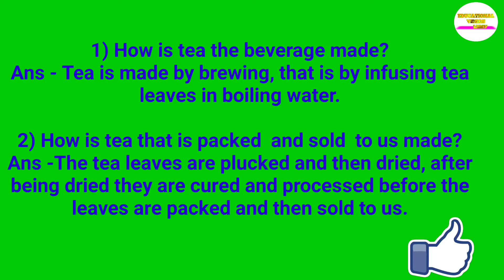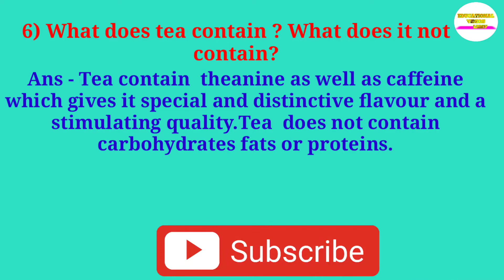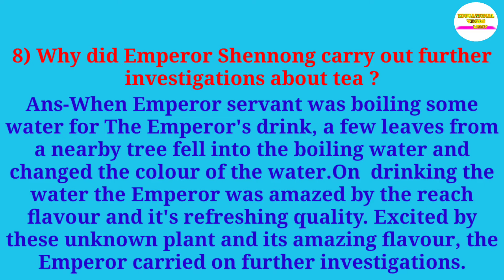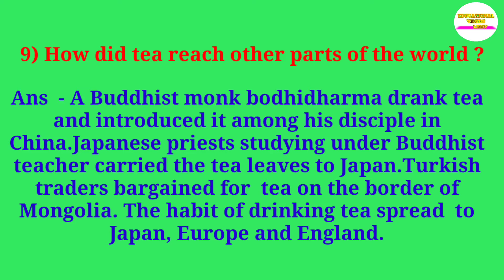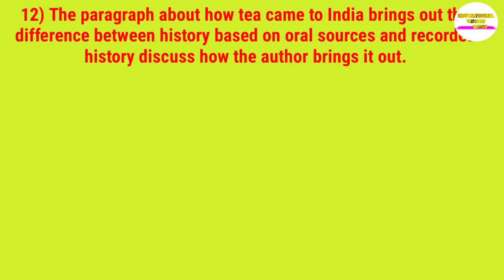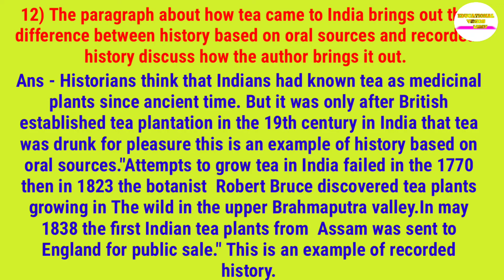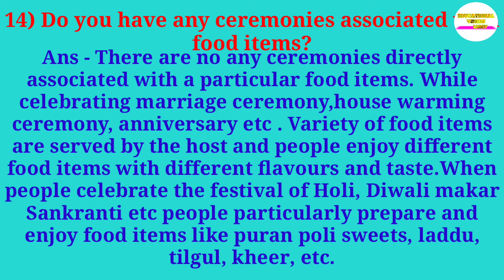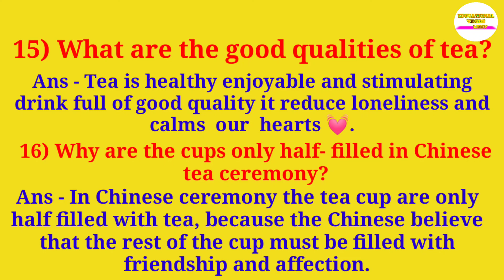Margin questions of the lesson the story of tea with all activities Maharashtra state board class 10